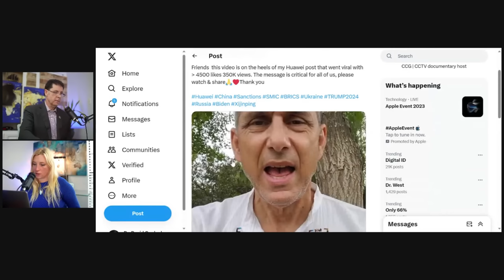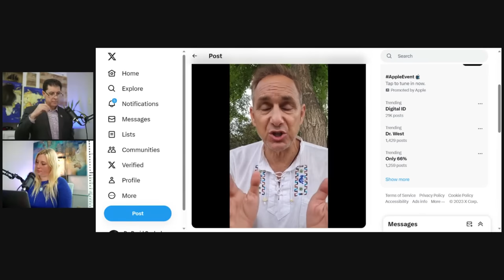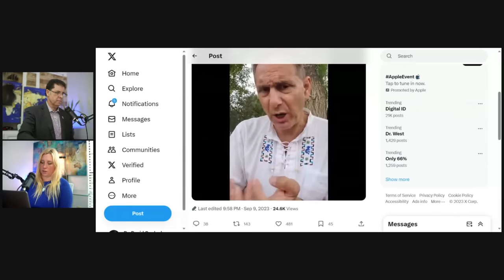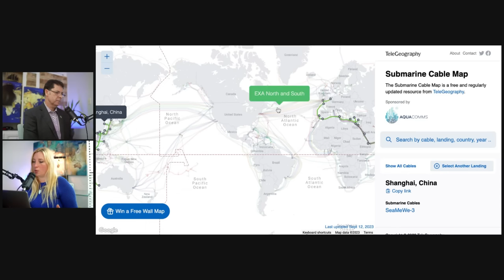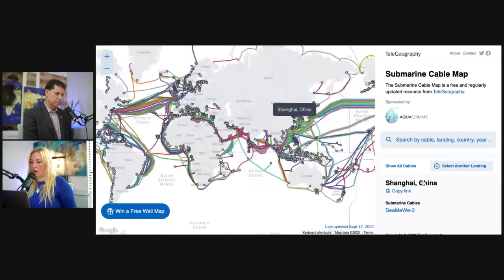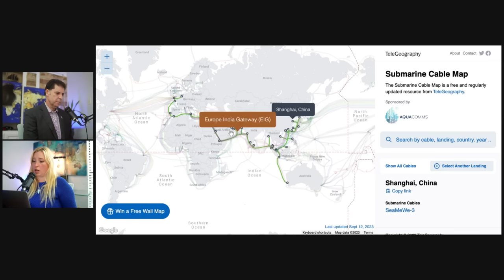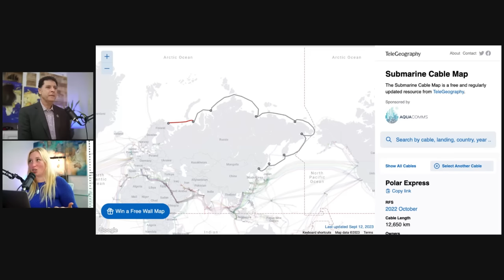China's Ominous WARNING for the Future!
Escalating Crisis: China has decided that the iPhone poses a national security risk, but banning the use of Apple's smartphone at some Chinese ministries is apparently just the first step. As Bloomberg reports, the ban is expected to expand to include employees at state-owned companies, as well as those at agencies backed by the government. The impact of such a ban could be significant on future sales of iPhones in China. For example, state-owned companies such as PetroChina employ over 500,000 people. If you scale that up to include all companies and agencies subjected to the ban, it could easily see Apple lose millions of iPhone users in China this year.

About Elizabeth:
Elizabeth graduated with a degree in Global Business. She visited corporations in China, India and South Korea among others. Elizabeth is a successful entrepreneur and business consultant. She has visited many countries on four continents including: Asia, North America, South America and Europe. She speaks different languages, her passion is exploring ancient cultures.

⏰ LIVE STREAM SCHEDULE:
Tuesday 11:00 AM CST /12noon ET/9AM PST/ 4PM GMT

🔵 Sign up for our Free WEEKLY newsletter, delivered to your inbox first thing Friday morning. ➜

😀Want to enjoy priority on our LIVE streams? Become our YouTube Channel Member today. Here is the link to join